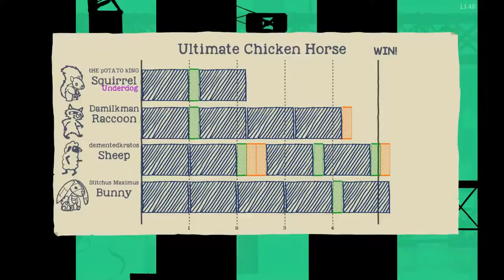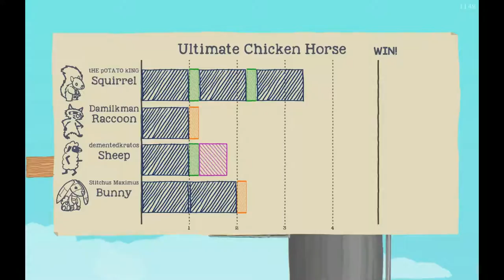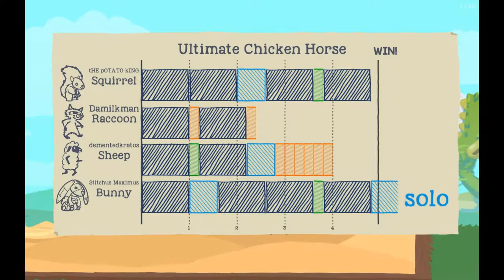Wild Animals! | Ultimate Chicken Horse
Watch as the gang hilariously attempts to beat each other with a game of Ultimate Chicken Horse with no bombs! Some of these get almost impossible to complete! Do we have the skill to beat each other at our own games? Or will we suffer defeat from the ultimate animal?

Ultimate Chicken Horse is a competitive sandbox-like game where players attempt to complete an obstacle course for points while also attempting to kill their opponents by setting up traps to ensure their victory! Winners get bragging rights for avoiding their "friends" traps and boasting that they are the ultimate animal.